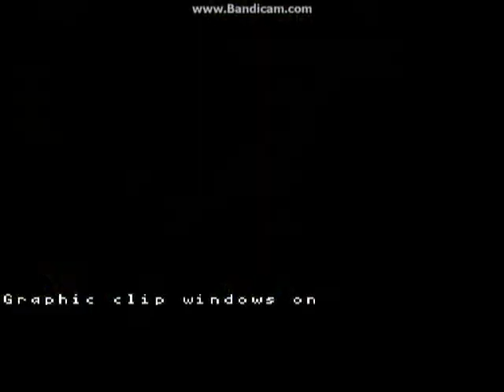Let's Play The Legend Of Zelda A Link To The Past (FR) - Episode 09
4eme donjon du Dark World. Ce dernier est assez facile encore dans l'ensemble. Le boss l'est beaucoup moins.